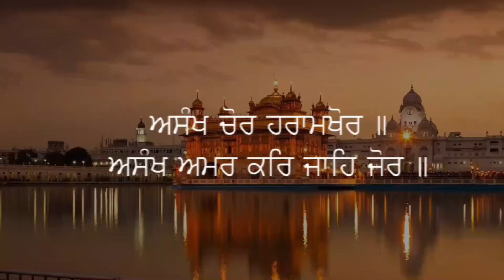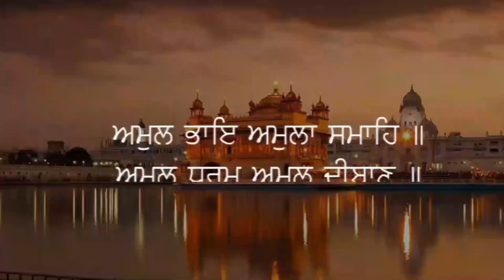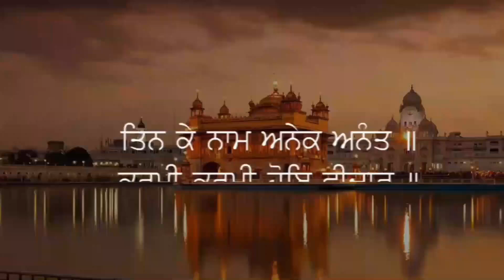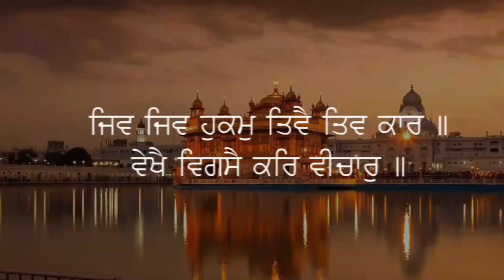Japji Sahib Path | Japji Sahib Full Path | Japji Sahib Fast | Gurbaani Hub | Live Path | Daily Path